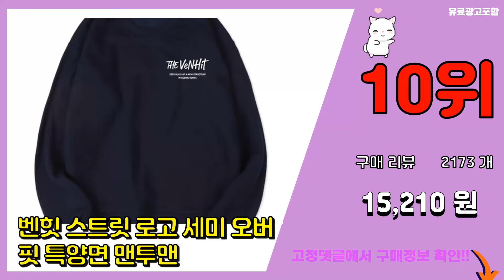남자옷 추천 판매순위 Top10 || 가격 평점 후기 비교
❤️❤️❤️요즘 가장 많이팔린 남자옷 추천❤️❤️❤️

[00:01]
10위. 벤힛 스트릿 로고 세미 오버핏 특양면 맨투맨 [15,210원]

[00:06]
9위. 머시따 오버핏 니트 골지 파스텔 맨투맨 [19,900원]

[00:11]
8위. 아도르클래식 오픈 카라 헨리넥 캐시미어 긴팔 니트(ZR) [33,800원]

[00:16]
7위. 옥스타 프리미엄 무지 특양면 맨투맨 9SSP001 [29,800원]

[00:21]
6위. 맨타임 남성용 JLS 느낌있는 데일리 반집업 니트 [21,590원]

[00:26]
5위. #[빅사이즈] 남녀공용 베네치아 골지 가디건 (MDCD867RW)   [23,800원]

[00:31]
4위. 룩플레인 도톰하고 부드러운 배색 오버핏 라운드 니트 5color [36,500원]

[00:36]
3위. 코튼 빅사이즈 오버핏 니트 골지 반집업 폴라 맨투맨 [21,380원]

[00:41]
2위. 코디코치 배색 기모 안감 가디건 [19,900원]

[00:46]
1위. 2장묶음 (1+1) 데일리 특양면 맨투맨 (SCC5223PT) [26,800원]